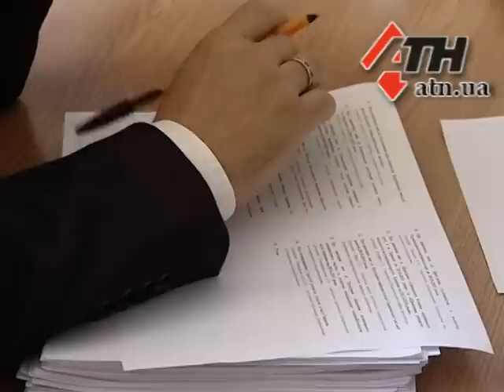10.09.2015 - Смогут ли харьковские киоскеры работать прозрачно?